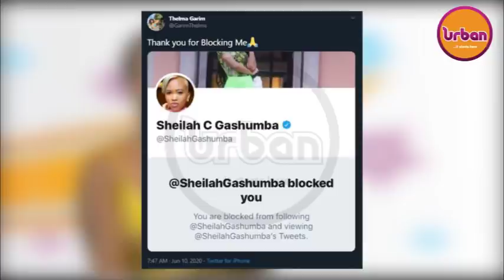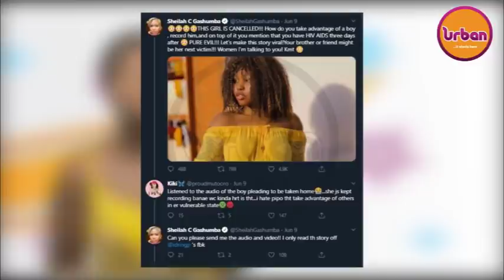ScoopOnScoop: Ugandan artistes, know your level.